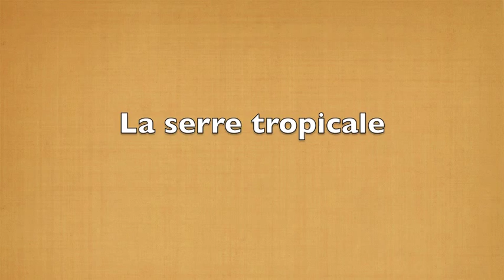Visite chez David Saulais à Clohars Carnoët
Visite chez David Saulais à Clohars Carnoët, jeudi 13 février 2014. Il nous parle de son exploitation maraîchère et de ses connaissances sur la permaculture.